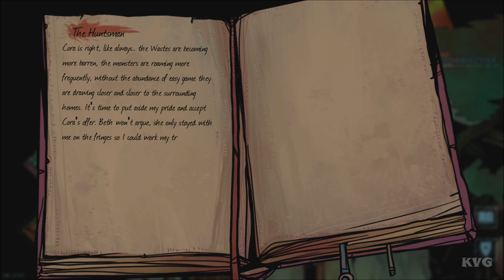Alder's Blood Gameplay (Nintendo Switch HD) [1080p60FPS]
Specs:
Nintendo Switch

Game Information:
"A little bit XCOM, a little bit Darkest Dungeon and a whole lot of Bloodborne". A tactical-strategy with stealth-based combat, RPG elements, crafting, resources gathering and management!
Switch_AldersBlood_description_char
FEATURES:

Stealth, ambush-based combat. Try to outsmart and outwit all the horrifying creatures you’ll be facing, as they are way stronger and you don’t stand a chance in a direct assault;
Diverse, challenging opponents. From werewolves to vampires, all monsters have their unique attacks and skills and can easily see, hear or smell you from the distance. So be careful not to reveal your position too early;
Stamina-based characters. Cautiously manage your energy level between attacking, moving and casting spells. In the end, you’re only a human and running out of energy will seriously fatigue you;
A grim world plunged in half-darkness. In this world, our god has finally turned his back on us and his corrupt presence can change the intensity of the battlefield. From summoning monsters, through changing the weather, to transforming one of the creatures into a powerful avatar of his will;
A vagabond’s exploration system. Travel the world bringing your mobile base along with you. Take shelter in and manage your camp, but be wary of enemy ambushes;
A unique fusion of dark Victorian fantasy and wild west. Immerse yourself in a world so different from the one you know. The universe shaped by struggle, where mankind has not had the freedom to develop or advance any of its technology.

DESCRIPTION:

Alder's Blood is a dark, stealth, tactical game with the turn-based combat focused on avoiding enemy ambushes and setting up your own. Use stealth and tactics to overcome the never-ending onslaught of monsters, the manifestations of your god's decay.

Manage your scarce resources, venture out with your fellow companions and explore the remnants of the world in search of the means for mankind's survival.

Monsters can detect a hunter's presence by their scent, they can then use this to track down where the hunters are. Observe the wind - keeping yourself downwind of your adversaries will aid you in your hunt. Although, hunters can use their scent to their advantage by preparing an ambush using traps, then luring the monsters towards it.

Monsters are not the only threat the hunters will face on their hunts - the presence of the old god is growing ever stronger, changing everything it touches. The darkness can summon more enemies against the hunters, or even change them into an avatar of its will.

Hunters can equip different weapons, heavy, more powerful ones that will drain their stamina when used. And smaller ones, better for stealth actions.

Within their camp, our hunters can craft new items or get some rest.

In addition, we can assign roles to hunters there, e.g. to make one of them guard the camp and protect it from ambushes, or to give them the role of a scavenger, who will collect resources in the region of the camp.

Remember, this is not the world you know. This is a world that has been shaped by struggle, one where mankind has not had the freedom to develop and advance its technology.

Your resources will be limited, and opportunities rare.